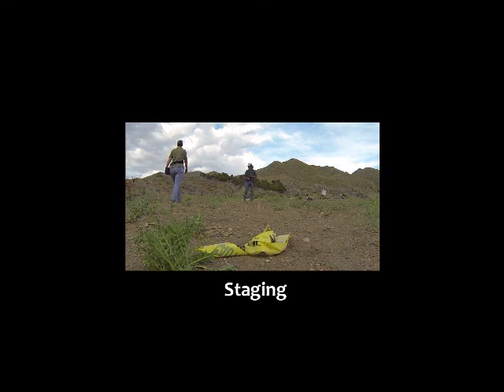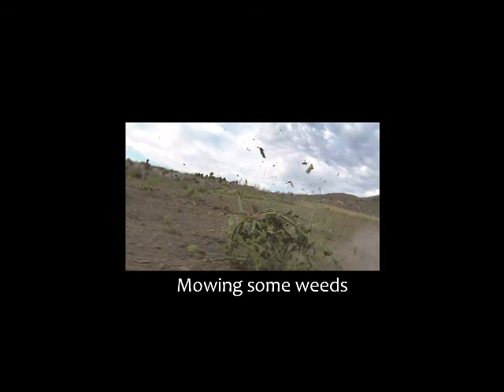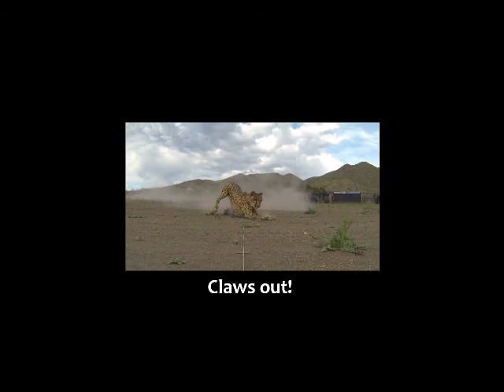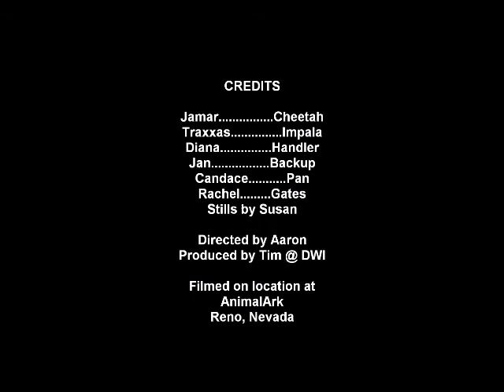Cheetah vs. Traxxas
GoPro cameras mounted on Traxxas chased by a cheetah